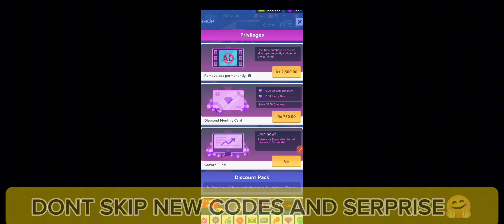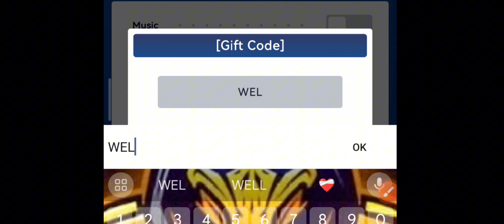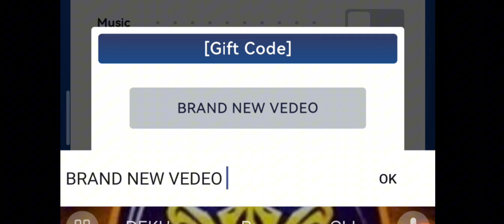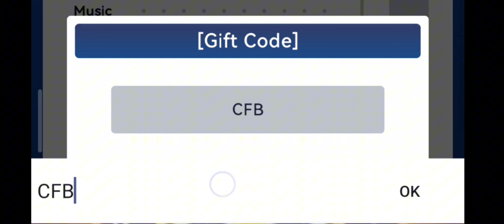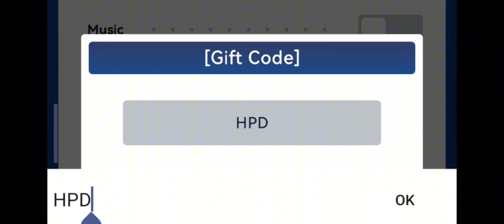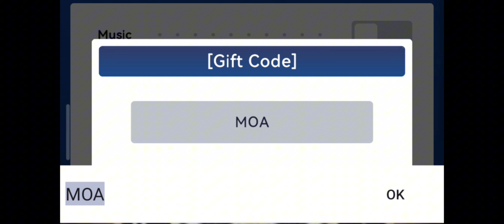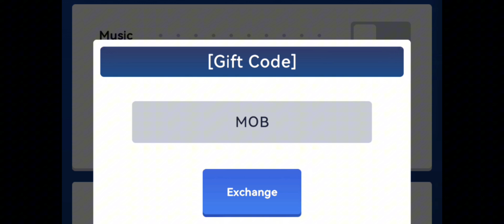NEW! LETEST🎁ALL NEW IDLE OFFICE TYCOON GIFT CODE 2023 - IDLE OFFICE TYCOON CODES 2023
Hello Guys!! In this game, I will tell you about the IDLE OFFICE TYCOON CODES, so further you can REDEEM the gift by put the codes. And i will tell you it is valid for few days and very soon you want to claim it.